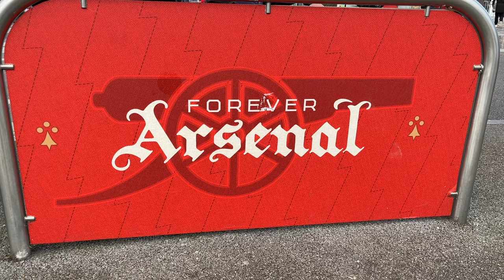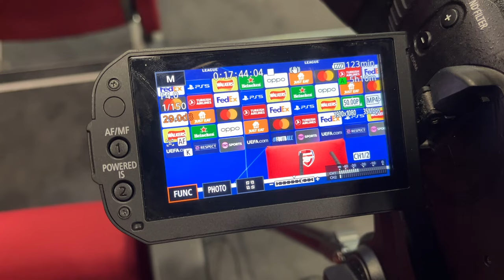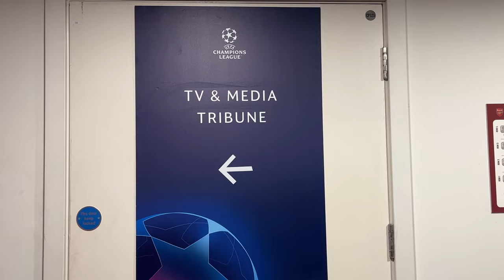Behind the scenes | Arsenal v Bayern Munich | Champions League 🎬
Come with us behind the scenes as Arsenal and Bayern Munich played out a thrilling 2-2 draw in the first leg of their Champions League quarter final tie at Emirates Stadium.

@HaytersTV – Football Up Close.
We go behind the scenes with the biggest names in football to bring you interviews, training, news, live coverage, fans’ voices and funniest moments. If you love football, you’ll love Hayters TV.